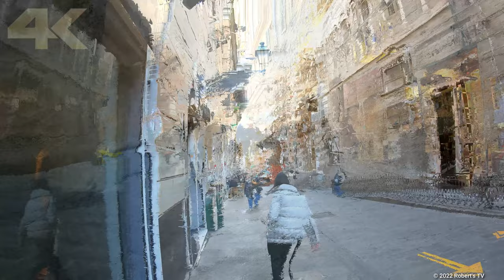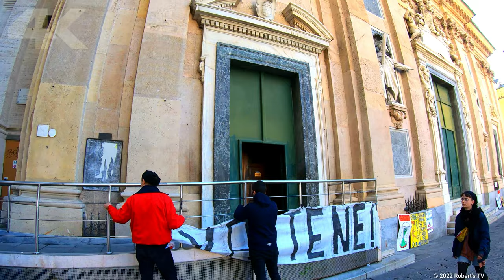Genoa - Italy | Walking Tour from Principe to Piazza De Ferrari | 4K - [UHD]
Mid-day walking tour from the San Rocco Ascent [Salita S. Rocco] by the Principe Railway Station Area to Piazza de Ferrari.
This warm winter walk features notable locations such as the Port of Genoa and Metropolitan Cathedral of Saint Lawrence among other locations.

Genoa [Genova] is a historic port city in northern Italy, the capital of the Liguria region. As a tourist attraction, is often overshadowed by cities such as Rome or Venice, even though it has a long history as a rich and powerful trade centre. However, with its multitude of hidden gems behind cozy alleyways, excellent cuisine (notably fish and seafood), renovated old port, beautiful sights (including one of Europe's biggest aquariums), and its position as the European Capital of Culture in 2004, the birthplace of explorer Christopher Columbus (Cristoforo Colombo) is an enticing place which is gradually becoming more included in the tourism market.

Cheers

0:00        -   Map & Intro
0:25        -   San Rocco Ascent by the Rack Rail [Salita San Rocco con la Cremagliera]
4:32        -   Via del Lagaccio
5:07        -   Ponte Umberto Pini
5:39        -   Via del Lagaccio
7:56        -   Via Andrea Doria
8:25        -   Principe Railway Station - Backyard Entrance [Stazione F. Principe - Ingresso Cortile]
10:18      -   Via Andrea Doria
11:32      -   Piazza del Principe
12:06      -   Via Fanti D'Italia
13:37      -   Via Alpini D'Italia
15:41      -   Via Antonio Gramsci
21:59      -   Belvedere Vittorio Pertusio
25:49      -   Via Antonio Gramsci
26:36      -   Old Port Marina [Marina Porto Antico]
28:26      -   Salumi Quay [Calata Salumi]
29:38      -   Neptune Vessel -  Replica of a 17th Century Spanish Galleon [Vascello Neptune]
31:50      -   The Genoa Aquarium - Ponte Spinola [L 'Acquario di Genova - Ponte Spinola]
36:04      -   The Tropical Biosphere [La Biosfera Tropicale]
36:47      -   Via al Mare Fabrizio de André
41:45      -   Island Barges [Isola delle Chiatte]
44:08      -   Falcone e Borsellino Quay [Calata Falcone e Borsellino]
46:46      -   Cattaneo Quay [Calata Cattaneo]
49:20      -   Mandraccio Quay [Calata Mandraccio]
50:49      -   Piazzale Porta del Molo
51:51      -   Marinetta Quay [Calata Marinetta]
52:40      -   Via alla Calata Marinetta
53:32      -   Mandraccio Quay [Calata Mandraccio]
55:47      -   Via alla Calata Marinetta
56:41      -   Piazza Cavour
59:07      -   Via Filippo Turati
1:01:33   -   Via San Lorenzo
1:03:35   -   Cathedral of Saint Lawrence - Piazza S. Lorenzo [Cattedrale Di San Lorenzo]
1:07:05   -   Via San Lorenzo
1:07:46   -   Piazza Giacomo Matteotti
1:08:50   -   Church of Christ and of the Saints Ambrogio and Andrea [Chiesa del Gesù e dei Santi Ambrogio e Andrea]
1:09:47   -   Via Cardinale Pietro Boetto
1:10:36   -   Fountain of Genova - Piazza De Ferrari
1:14:52   -   Monument to Garibaldi & Carlo Felice Theater - Largo Sandro Pertini